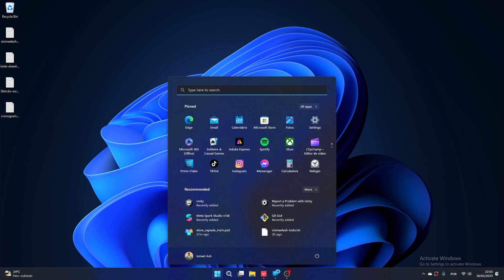Entre sniper e pistola #1 - Ismael Ash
Doe R$100,00 e me ajude a ter mais motivação para gravar mais vídeos recorrentes